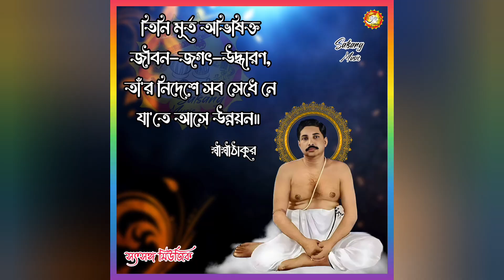জয়গুরু ধ্বনির মহিমা l জয়গুরু সম্পর্কে গুরুত্বপূর্ণ আলোচনা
জয়গুরু সম্পর্কে গুরুত্বপূর্ণ আলোচনা
আলোচনায়ঃ শ্রী রায়ন চক্রবর্তী
সৎসঙ্গ কেন্দ্র চকরিয়া উৎসব

Joyguru dhonir mohima
🎙️ Sri Rayan Chakrabarty